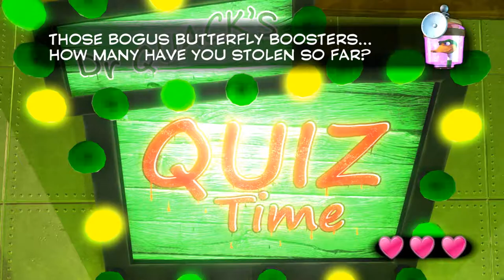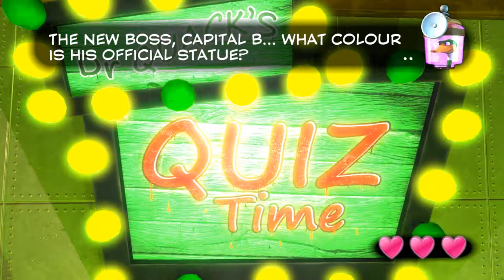It's as the kids say, boring| Yooka- Laylee EPISODE 4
Text Goes Here